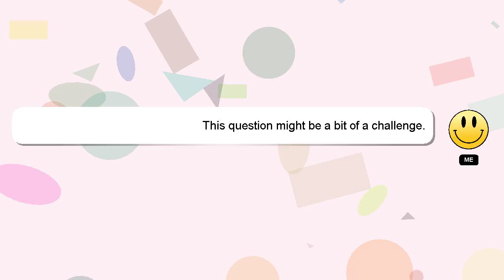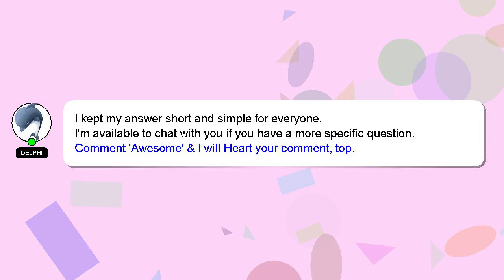How to apply wax on legs?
A brief introduction of myself, Hey, I am Delphi. I can provide you with assistance to help you answer your questions. - How to apply wax on legs?

Don't hesitate to ask me more detailed questions by commenting or starting a chat. A 'heart' from me will be given as a sign of appreciation for your answer.

*2 What we are experimenting :*